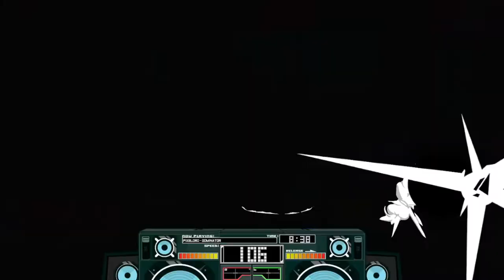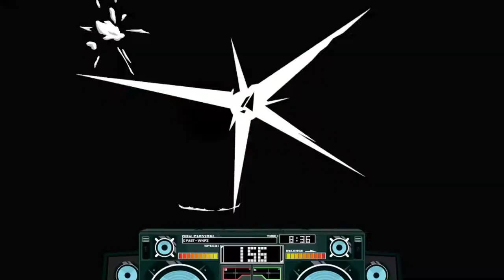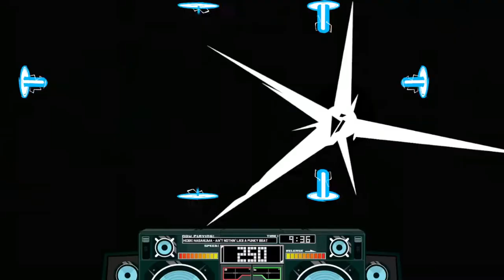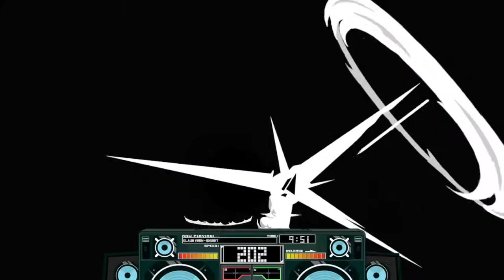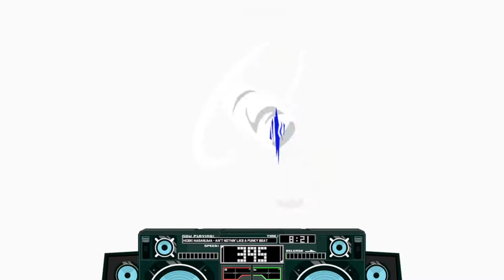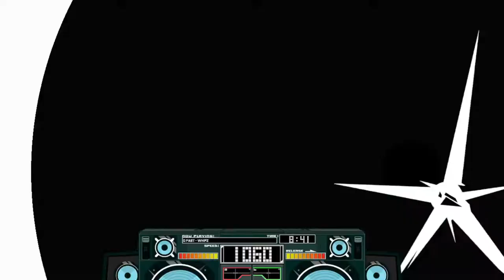Wokey vs Zenrot vs Knux! The ultimate fighting baseball game! Lethal League Blaze!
It's the ultimate battle! Brother vs Brother! Friend vs Friend! Wokey's brother vs Wokey's friend! Wokey, Zen and Knux play lethal league blaze and beat each other up!